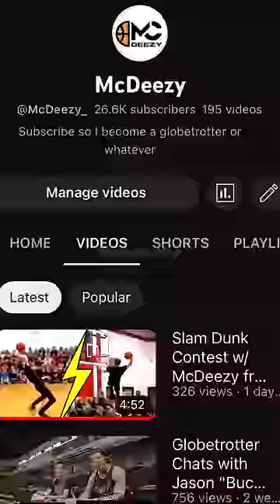Preforming at School Assembly